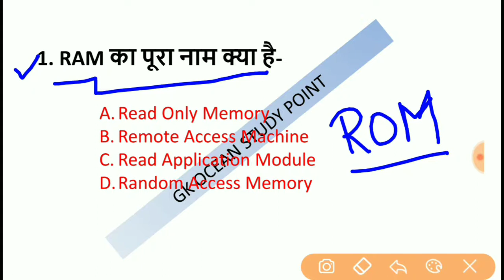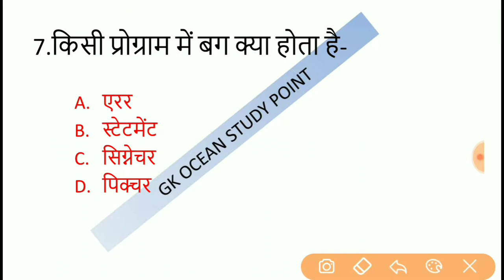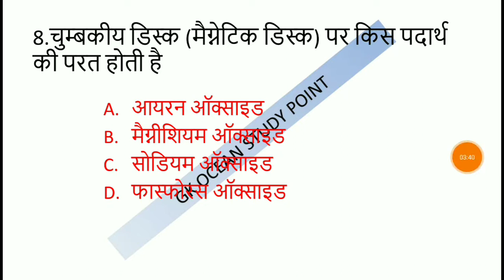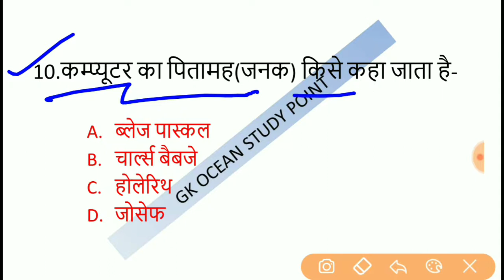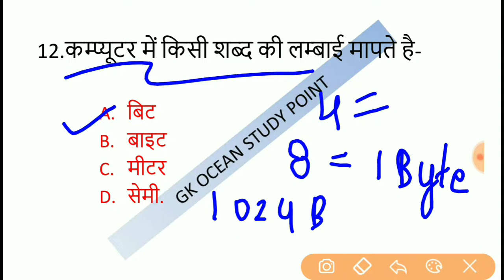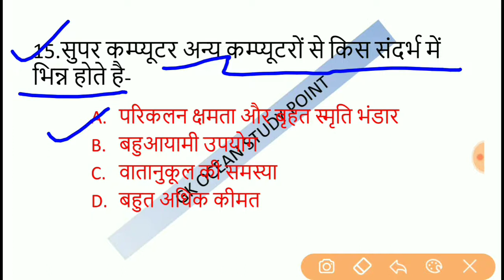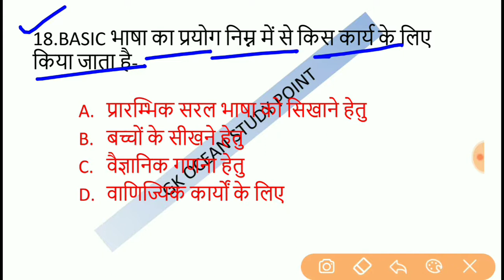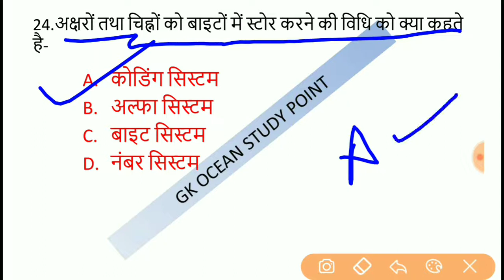computer important question for all competitive exam, top 25 selected question